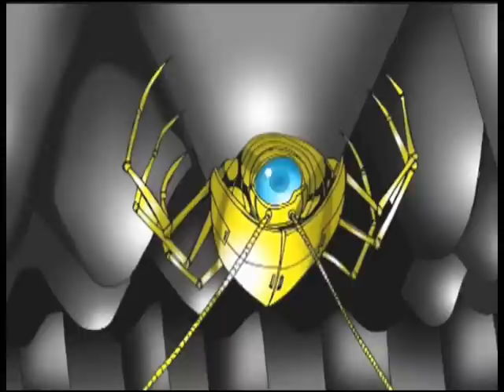Snoop Dogg - Snooperman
West Coast 4 Life